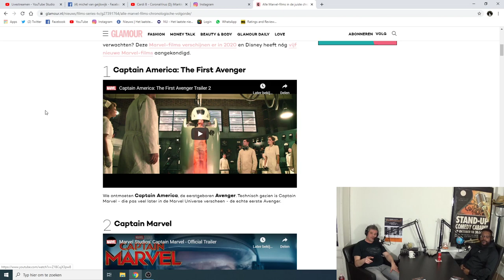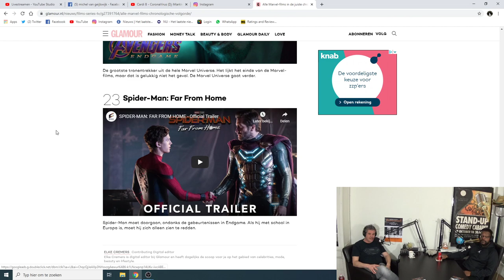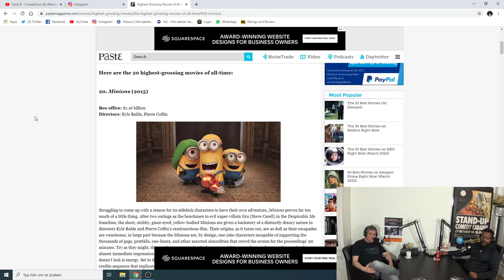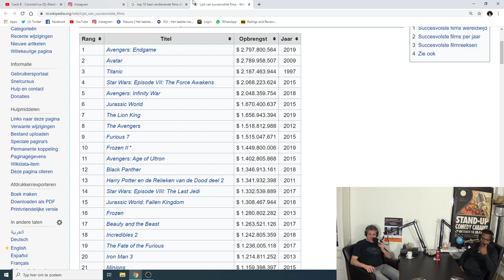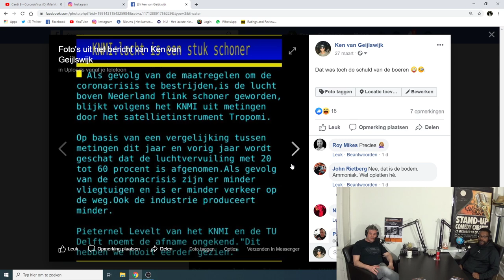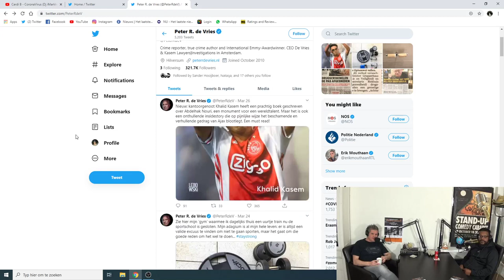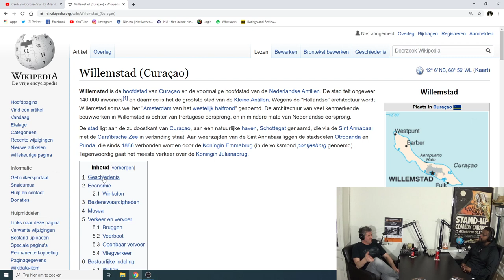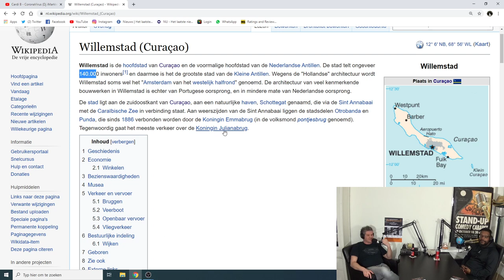OTIS ELEONORA | Podcast | Curaçao | Willemstad | Voetbal | Coaching | Groene Ster | Heerlen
Otis (Odenny) Eleonora is geboren in Willemstad Curacao en verhuisde op zijn 4e naar Nederland. Ik leerde Otis kennen op de middelbare school. Otis is een markant persoon en eigenlijk is er niemand die hem niet kent. Otis was al uitgenodigd op de podcast voordat de eerste Kinnebak Podcast opgenomen werd.

Tracklist

0:00min
- Omgaan met situatie Corona virus
- Otis is voetbaltrainer jeugd bij Groen Ster
- Schooltijd Kerkrade Lambertus College. 1e Huiswerk vrije school
- Kwajongens streken op school
- Kinnebak laat kleedkamer gymlokaal onder water lopen op school
- Otis geeft vuurwerk aan klasgenoot Klasgenoot steekt vuurwerk af in lokaal!
- Otis en Kinnebak worden beiden een week geschorst van school
- Otis rijdt leerling met auto aan op school. Hij heeft auto gepakt van zijn moeder die in Curaçao is. Hij is 17 jaar en heeft geen rijbewijs!!
- Otis komt weg met boete 250 gulden
- Kinnebak sloopt etalage props met klasgenoot tijdens zijn stage in V&D
15;00min
- Klasgenoot Kinnebak doet taekwondo, schopt leerling tanden uit
- Otis gaat met klasgenoten naar Center Parcs
- Otis verteld hoe hij rapper “Stage One” (KinnebakPodcast #6) heeft leren kennen in DisneyWorld Orlando
- Marvel Films kijken in juiste volgorde
- Otis en Kinnebak praten over Marvel
- Black Panther was voor Otis belangrijk
- Otis en Kinnebak missen bios
30:00min
- mensen wat leren maakt blij
- Kinnebak Podcast is aan’t groeien
- Waarom is Kinnebak begonnen met podcasten  ADHD, jezelf uitdagen
- Otis stotterde vroeger
- Jumbo vs Lidl
- STAR WARS
- Lijst top 20 highest grossing movies all time
45.00min
- Fast & Furious franchise. What’s next? Racen in space??!
- Kids en huiswerk tijdens Corona virus
- Pandemie eye opener
- Voordelen en nadelen pandemie
- 2020 belangrijk jaar. Trump president van de vrijheid
- Peter R de Vries
- Corona, Wuhan en 5G
- Lessons learned corona crisis
- Kinnebak vindt het goed dat Nederland eigen plan trekt
01:00:00 uur
- EU in tijden van crisis. EU door mand gevallen
- Waar loopt Otis tijdens crisis privé tegenaan?
- A good woman makes your dick hard, not your life
- Vaderschap geeft richting en focus
- Otis verteld over Stiefvaderschap
- Nieuwe partners. Kinnebak stapte te snel in nieuwe relatie na scheiding
- Kinderen krijgen alles mee
- Kinnebak had Otis al uitgenodigd voor de 1e Kinnebak podcast was opgenomen
- Festivals. Pinkpop en ParkCityLive
- Curaçao, Papiamento en Willemstad
- Curaçao is Otis zijn huis maar in Nederland komt hij thuis
01:23:00 uur
EINDE